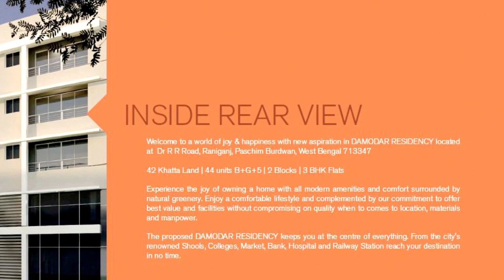Durgapur মহকুমা হাসপাতালে ADDA -র অর্থানুকূল্যে নতুন রান্নাঘরের উদ্বোধন